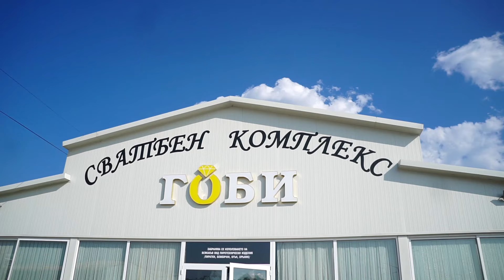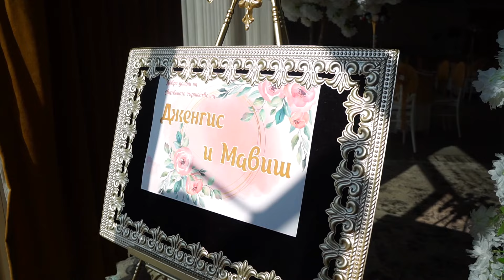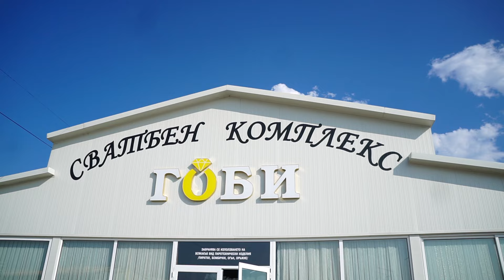Maviş & Gengiz Wedding Day